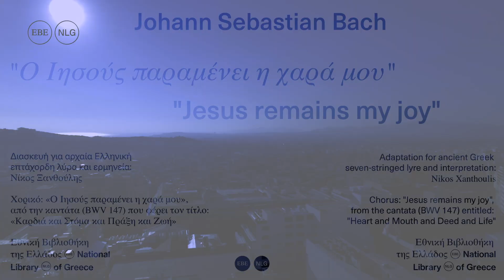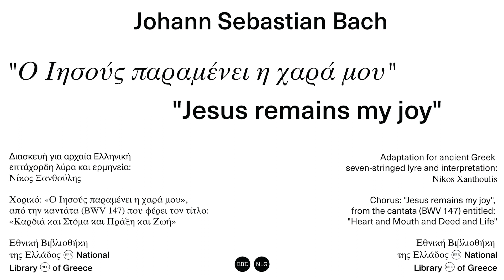Bach's Cantata No 147 for 7string Lyre in the National Library of Greece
In November 2021 I had the privilege to play in the Vallianeio Megaro that belongs to the National Library of Greece. I believe this is the first time nowadays that the 7string Ancient Greek Lyre is presented to play a whole piece of the Baroque era using the chromatic modulations provided by J. S. Bach. It is the result of many hours of practicing having in mind all the depictions of the ancient Greek pottery. I don't claim that the ancient Greeks used to play the lyre as I do, but I feel I am not too far (in any case, whoever knows let present it). The instruments have no limits, the human beings do have. Please, help the lyre live again. It is a magical instrument!